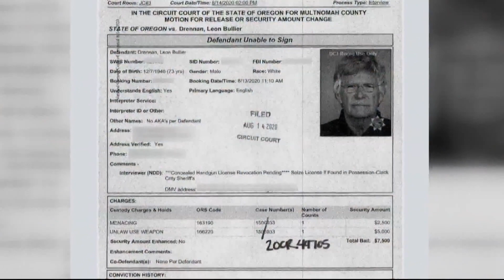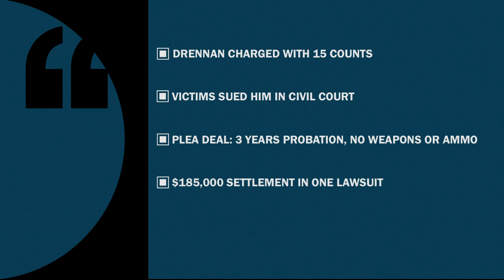Portland landlord pleads guilty to pulling a gun on tenants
Leon Drennan, who owned the Stewart Hotel in downtown Portland, pleaded guilty to charges stemming from an incident last year in which he pulled a gun on a tenant